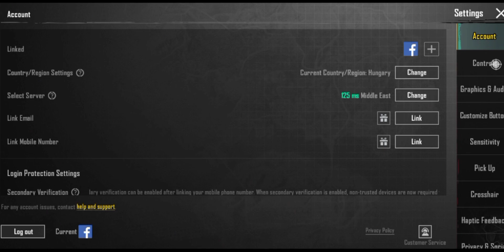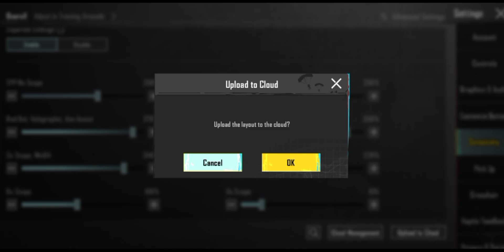THE BEST SENSITIVITY YOU NEED AFTER 2.4 UPDATE 2023 🔥| Pubg Mobile Sensitivity settings UPDATE 2.4😱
NEW UPDATE 2.4🔥 THE BEST SENSITIVITY NO GYROSCOPE AFTER NEW UPDATE 2.4.0😱 Pubg Mobile SensitivityTHE BEST SENSITIVITY NO GYROSCOPE AFTER NEW UPDATE 2.4.0😱| Pubg Mobile Sensitivity settings
Hope You Like My Style Of Play And My WORK.